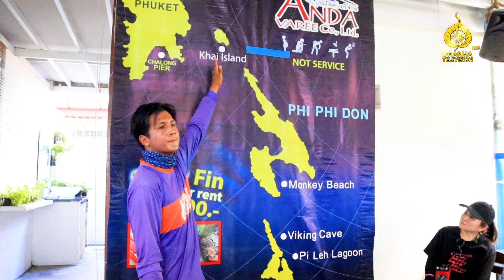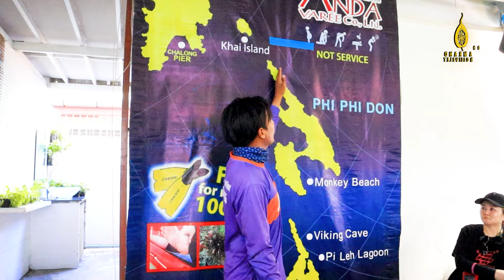१० दिने थाईल्यान्ड तिर्थ यात्रा Part ५ ॥ phuket, Phiphi Island tour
Tour  Organizer by :
 Dharma Television  & BTMC(Buddhist Teaching & Meditation Center)
partner program :  @btmcnepal

Dharma Master :
 Khen.Rinpoche Sonam Gyurme Tamang

Camera॥ Edit॥ Graphic  :
Rigzin Wangchhyug Tamang, Nandaram roka

Secretary :
Sabina Lama

Pilgrims :
1.Balakaji Sherpa
2.Pasang Lamu Sherpa
3.Mina Tamang
4.Saroj Lama
5. Dr. Deepak Krishna Shrestha
6.Geeta Shrestha
7.Bhumika Devi Gautam
8.Rammaya KC
9.Bhishwonath  Shrestha
10.Bindeshori Shrestha
 11.NilKamal Ranit
12.Sabhona Byantankar
13.Anjali Ranjitkar